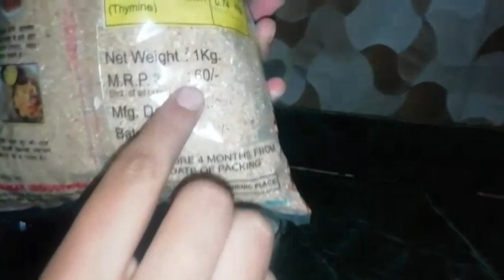Easiest way of making daliya / daliya bnane ka asaan tareeka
Guys this is my first vedio.. So it's a request to you all that plz like and subscribe my channel so that I can make interesting and yummy vedios for you guys 🙏
dalia#Daliacutlets

how to make daliya, Mithi daliya recipe, namkeen daliya recipe, daliya recipe, Marathi daliya recipe, daliya recipe in Hindi, daliya recipe in Urdu, daliya recipe in baby,